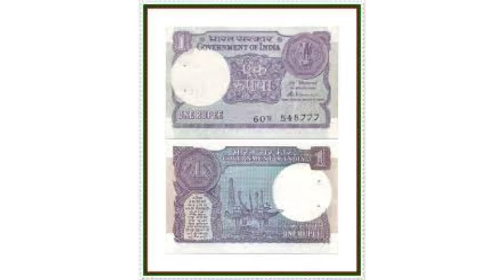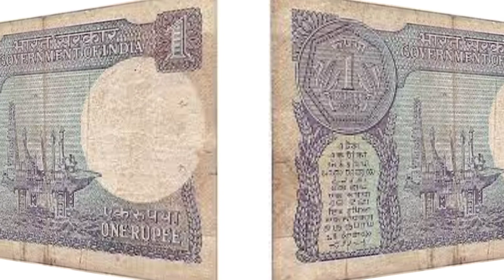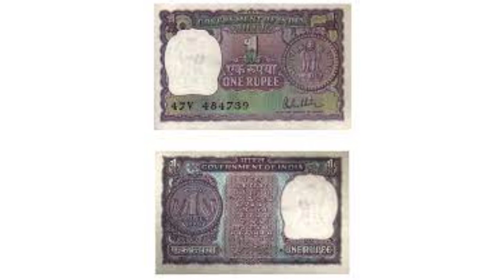এক টাকার এই পুরোনো নোট থাকলেই 45000 টাকা | 1 takar ei not 45000 taka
আপনার কাছে যদি এই এক টাকার পুরনো নোট থাকে তাহলে আপনি পেয়ে যাবেন 45000 টাকা
apnar karchhe jadi ei 1 takar purano not thake tahole apni peye jaben 450000 taka
valo thakar tips